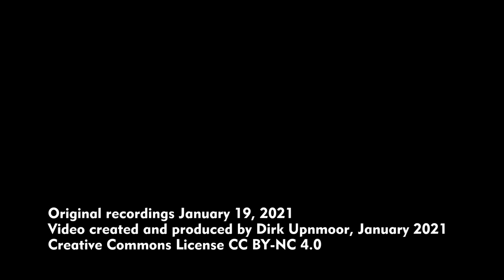Züge rund um die Elbbrücke bei Roßlau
Bei Roßlau (im Bundesland Sachsen-Anhalt) verzweigen sich mehrere Bahnstrecken: von Dessau aus in Richtung Zerbst–Magdeburg, Bad Belzig–Berlin und Lutherstadt Wittenberg. Nach Lutherstadt Wittenberg fährt die Regionalbahn RB 51, nach Magdeburg der Regionalexpress RE 13 und auf der Strecke in Richtung Berlin der Regionalexpress RE 7. Diese drei Linien werden mit Zügen des Typs Bombardier Talent 2 bedient.
Die Bahnstrecke in Richtung Dessau führt unmittelbar südlich des Bahnhofs Rosslau über die Elbe. Die Züge überqueren den Fluss auf einer 220 m langen Stahlfachwerkbrücke aus dem Jahr 1970. Anschließend führt die Bahnstrecke auf einem langen Damm oberhalb des Elbvorlands weiter nach Süden.
Die Aufnahmen stammen vom 19. Januar 2021. Zu diesem Zeitpunkt wurden Bauarbeiten am Knotenpunkt nördlich des Bahnhofs ausgeführt. Es fuhren daher während meines Aufenthalts keine Güterzüge auf der Strecke.
Standorte:
00:00 im Bahnsteigbereich und westlich des Bahnhofs
03:35 östlich des Bahnhofs
04:10 an der Elbe
04:24 auf der Brücke der Bundesstraße B 184 nach Dessau
04:44 bei der Elbekolkbrücke der Bahnstrecke
05:39 zwischen Elbekolk- und Muldebrücke

Several railway lines split up near Roßlau (in the German federal state of Saxony-Anhalt). Coming from Dessau, lines lead to Zerbst–Magdeburg, Bad Belzig–Berlin, and Lutherstadt Wittenberg. Regional trains RB 51 are going to Lutherstadt Wittenberg, regional express trains RE 13 to Magdeburg and RE 7 in the direction of Berlin. These three lines are operated with Bombardier Talent 2 EMUs (electric multiple units).
Towards Dessau, the railway line is crossing river Elbe immediately south of Roßlau station. The trains are passing across a steel truss bridge, 220 m in length, built in 1970. The railway line then leads on to Dessau on a dam above the low foreland of river Elbe.
The video was filmed on January 19, 2021. At this time construction work took place at the junction north of Roßlau station. So no freight trains could be seen during the time of my visit.
Locations:
00:00 at the platforms and west of the station
03:35 east of the station
04:10 at river Elbe
04:24 on the bridge of federal street B 184 to Dessau
04:44 near Elbekolk bridge of the railway line
05:39 between Elbekolk bridge and Mulde bridge